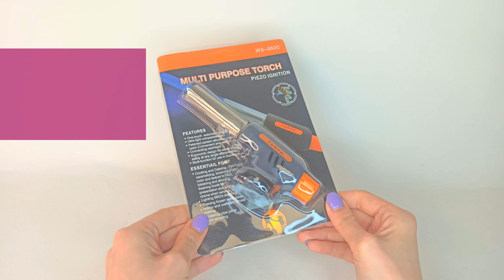Горелка газовая с пьезоподжигом для розжига до 1300 градусов WS 502C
Газовая горелка - это устройство для смешения кислорода с газообразным топливом с целью подачи смеси к выходному отверстию и сжигания её с образованием устойчивого факела. В газовой горелке газообразное топливо, подаваемое под давлением, смешивается в смесительном устройстве с воздухом (кислородом воздуха) и образовавшаяся смесь поджигается на выходе из смесительного устройства с образованием устойчивого постоянного пламени. Газовые горелки обладают широким спектром достоинств. Конструкция газовой горелки очень проста. Ее запуск занимает доли секунды и работает такая горелка практически безотказно. Газовые горелки используются для отопительных котлов или промышленного применения.Газовая горелка для цангового баллона используется для проведения ремонтных или монтажных работ. Изделие выполнено из прочного и стойкого к высоким температурам материала. Горелка подходит для цангового баллона. Изделие оснащено системой предварительного нагрева газа.

Расход топлива: 120 г/час

Температура макс: 1300

Регулятор температуры: Нет

Топливо: Газ

Особенности: Пьезоподжиг